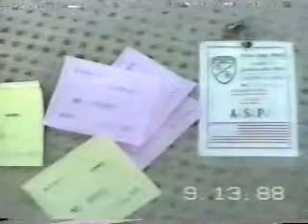ASP 88 Part 1.wmv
HAWK Live fire exercise at NAMFI Crete Sept. 1988.